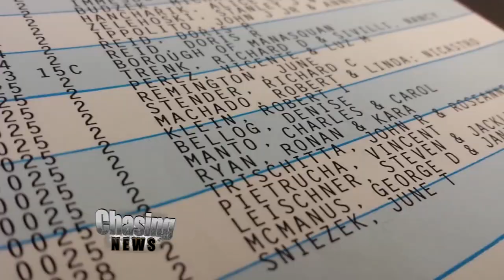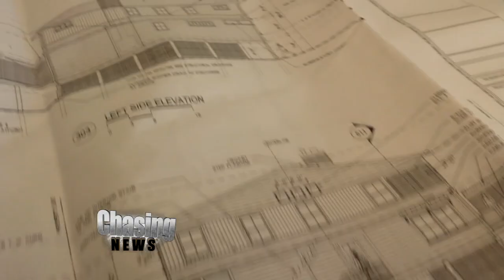Chasing Exclusive: Assemblywoman Linda Stender and her Shore House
Assemblywoman Linda Stender got Habitat for Humanity to demolish her family's Shore home. Here's what happened when @chasingZdan went to see her at her other public job at the Union County Improvement Authority and asked why she was getting help from the non-profit.